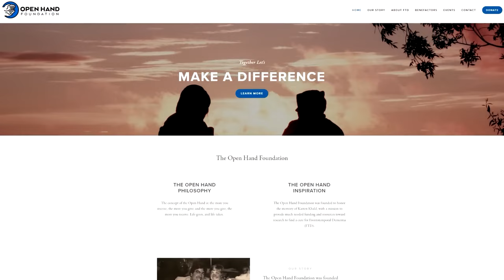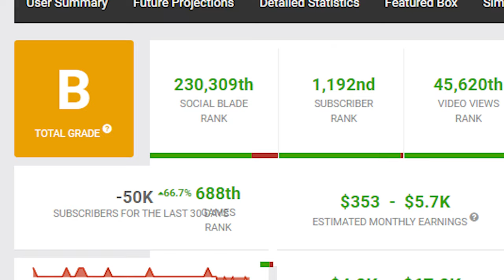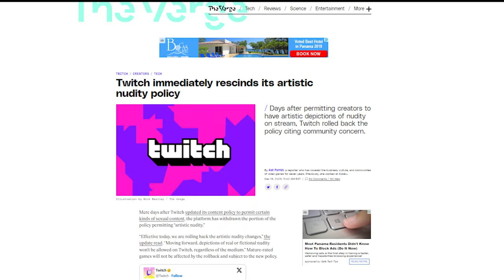Jirard the completionist completes it, Twitch B00bies BANNED, Insomniac Wolverine Leaks and BYE E3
Happy new year my karcamaniacs! I'm back with the Karcanews and a December 2023 recap of what you might have missed.